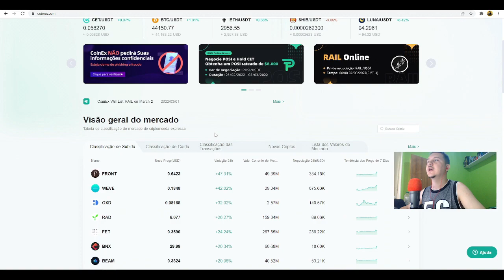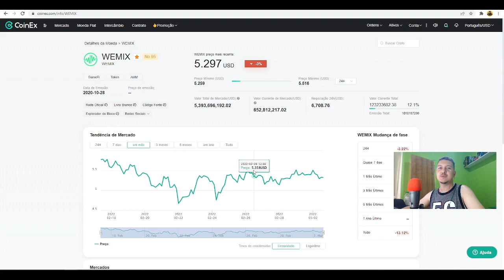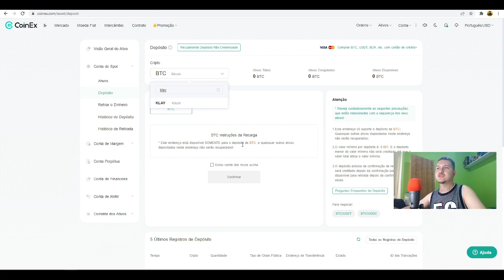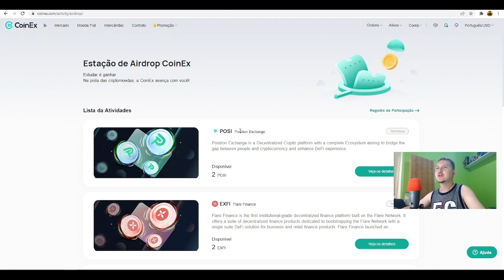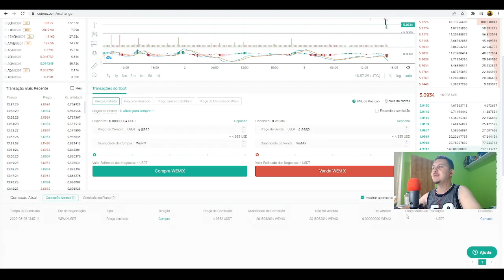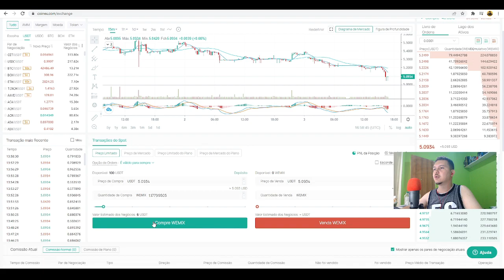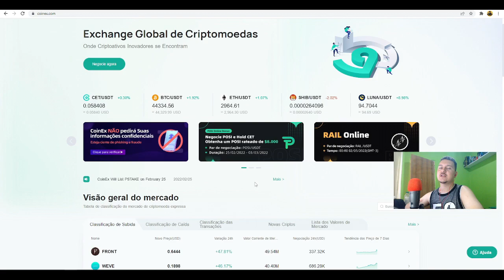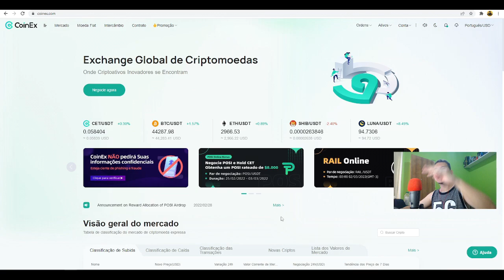MENOS TAXAS E MAIS LUCROS NAS NEGOCIAÇÕES COM WEMIX E DRACO DO MIR4! WEMIX CHEGOU NA COINEX